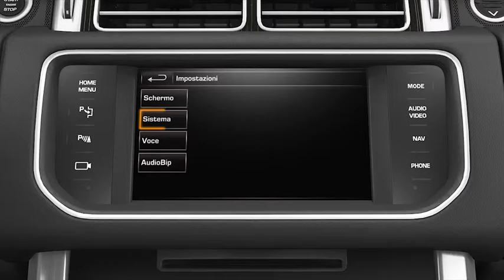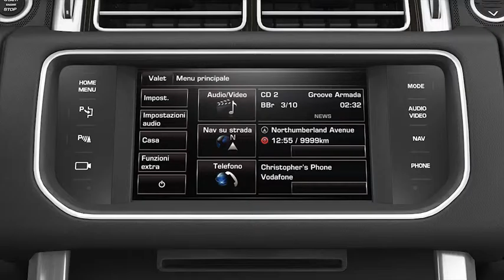Range Rover Sport 14MY - Scelte rapide Touch Screen